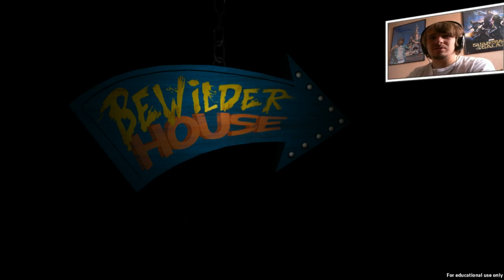IK HAAT CLOWNS!